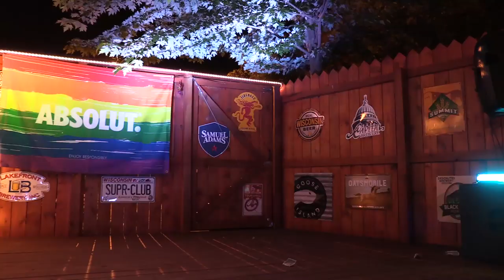Drag Shows Are Gaining Popularity in Wisconsin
Drag shows gaining popularity in Wisconsin. How has that impacted LGBTQ cause?